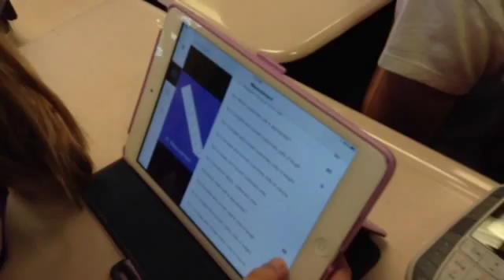Room 12 News